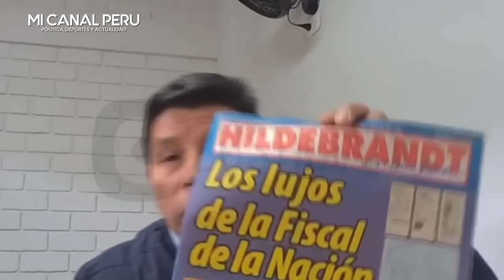BETO SE BURLA DE CASTILLO X LLORAR Y DECIR Q LO TORTUR4N XQ NO LE DEJAN VER EL SOL Y LO APUNTARON CO